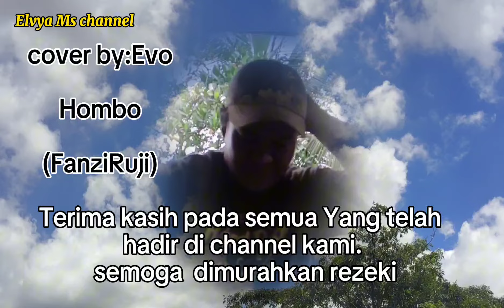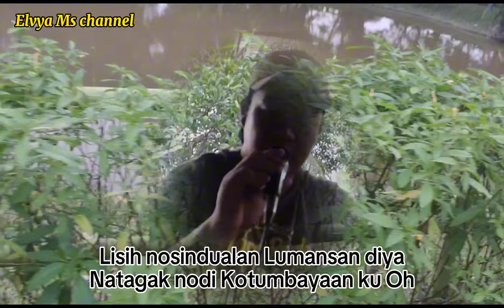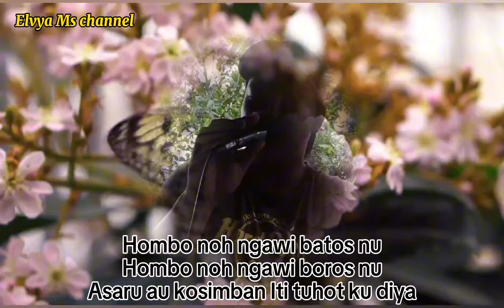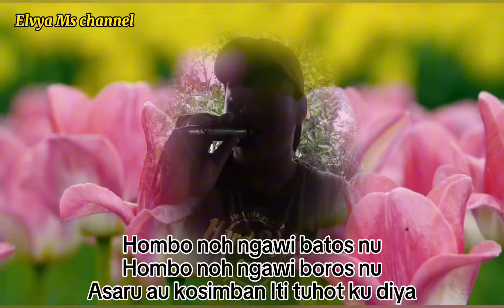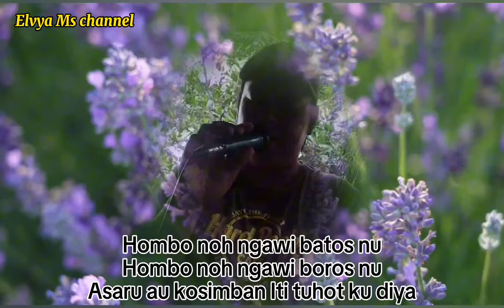Hombo (FanziRuji) Cover by:Evo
penyanyi:FanziRuji
cover by:Evo

Hai,
Terima kasih kepada semua yang sentiasa menyokong Channel kami.
Terima kasih

Terima kasih